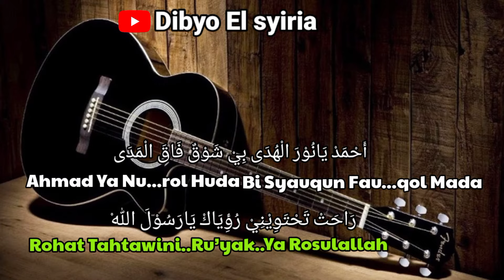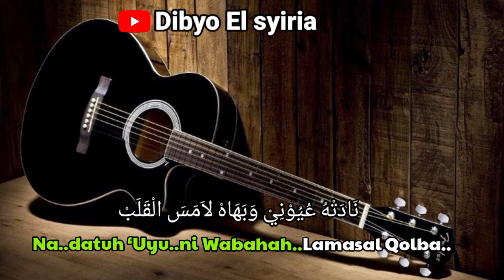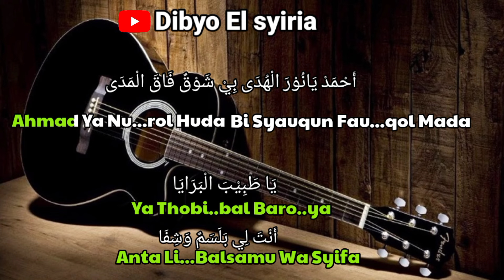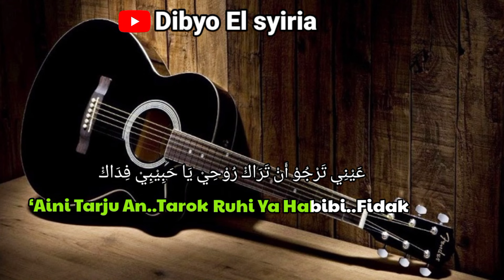ROUHI FIDAK (Mesut kurtis) | Karaoke Akustik | Nada Cewek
di video saya kali ini adalah karaoke sholawat akustik ROUHI FIDAK (Mesut kurtis) | Karaoke Akustik | Nada Cewek bagi kalian khususnya para pencinta sholawat silahkan semoga bermanfaat terimakasih